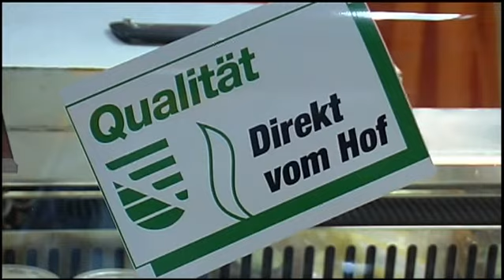Angebot: Kulinarische Reise durch die Lausitz - ELSTERWELLE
Die Lausitz schmeckt heißt es seit Donnerstag im Lausitzcenter. Neun Unternehmen der Initiative präsentieren sich und ihre Spezialitäten, die sie auch zum Verkosten und zum Kauf anbieten. Neben Schaukochvorführungen am Freitag und Samstag gibt es des weiteren auch Informationen zu ausgewählten landtouristisch-kulinarischen Touren. Außerdem können sich die Besucher über saisonale Genusshighlights im Jahr erkundigen, wie das Oberlausitzer Genussfestival und die Lausitzer Fischwochen. Die Erzeuger- und Verarbeitergemeinschaft „Die Lausitz schmeckt" gibt es seit 2007. In ihr engagieren sich mittlerweile 38 Unternehmen.